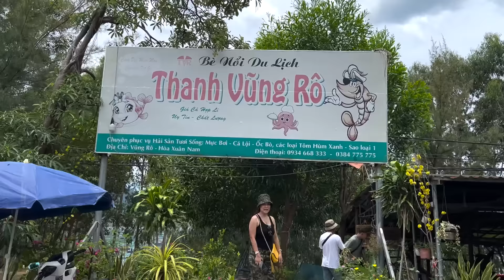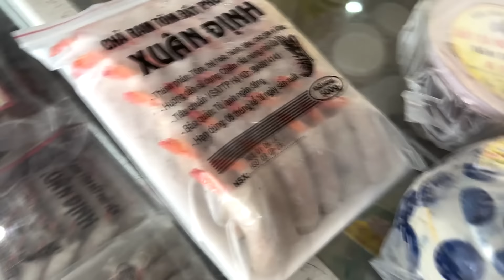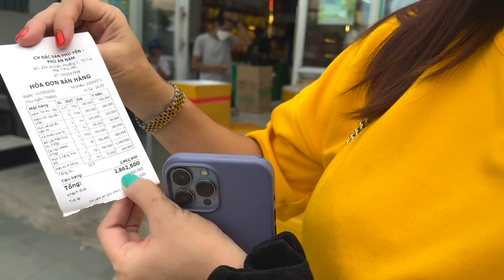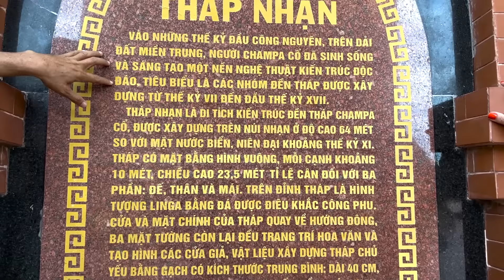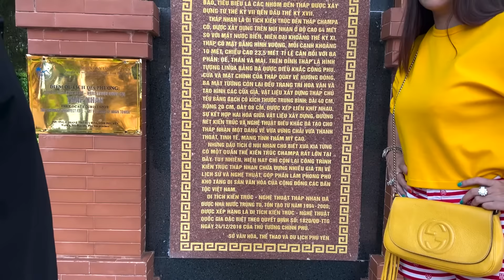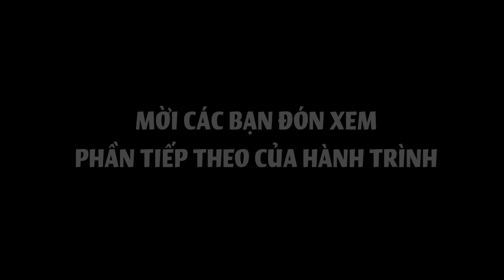Cát Tường CHÊ Tiết Cương CHIM YẾU | Ngao Du Sơn Thuỷ | MC Diễn viên Nguyễn Trí Cát Tường